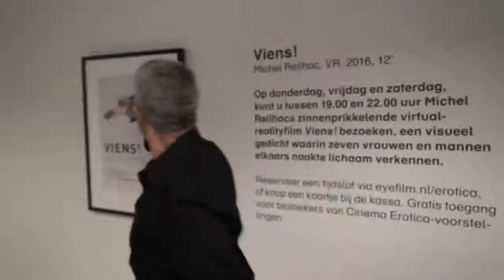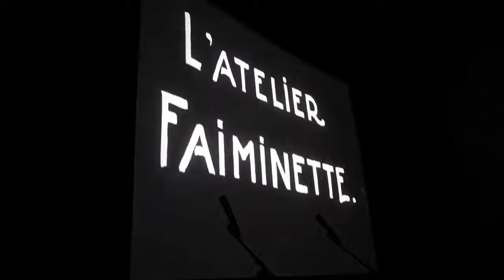VIENS ! (TRAILER)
Available on our free app VRrOOm (present on the Apple Store, Google Play, Oculus and Viveport).

Format: 360 VR
Year: 2016 (World Premiere – Sundance)
Directed by: Michel Reilhac
Produced by: Melange
Country: France
Running time: 12’

Synopsis: 3 women and 4 men, all naked, appear out of nowhere in the white, sunny space of a bright room outside of time. They meet, touch, share their energy, and are transformed spiritually; they let themselves become one with the world.